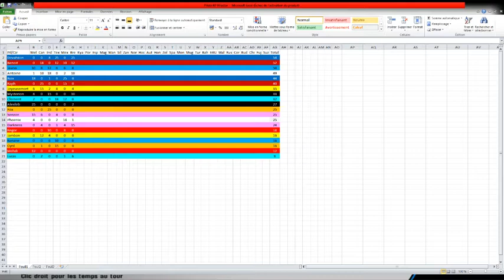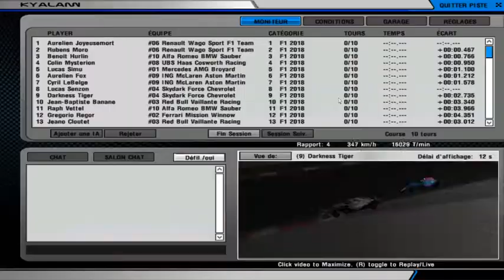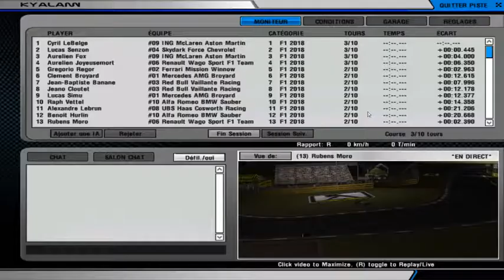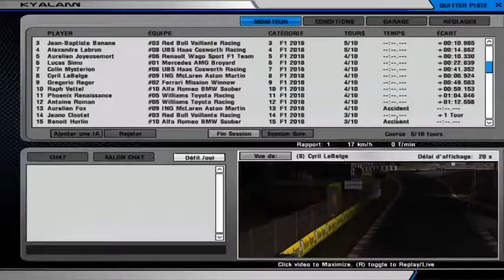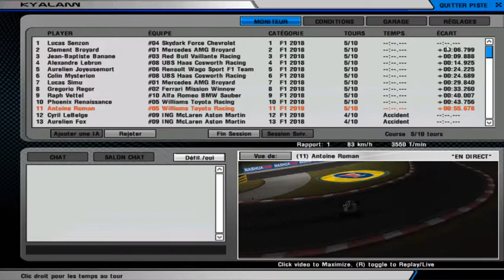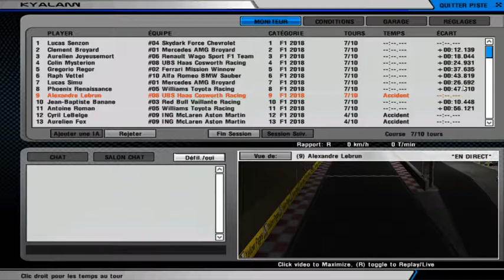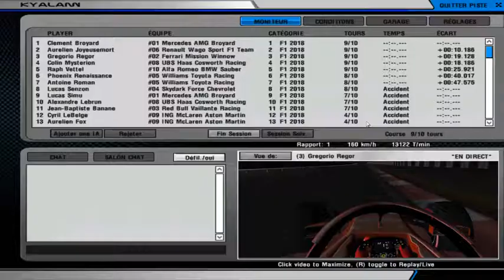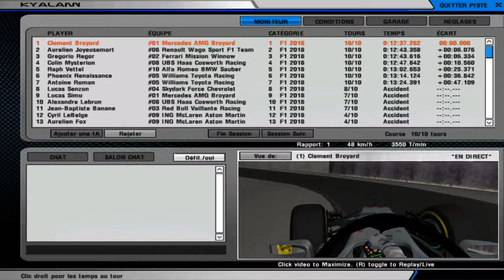La domination Mercedes sur ce circuit sera brisée? Course 7 Kyalami Saison 14